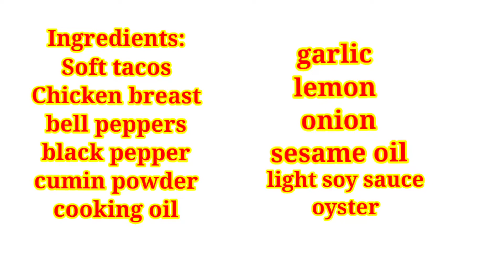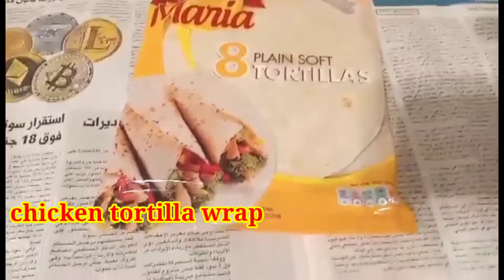Chicken Wraps,Easy and Quick Recipe/Chicken tortilla wrap#yayabethchay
Chicken Wraps,Easy and quick recipe /chicken tortilla try this recipe it is healthy good serve for dinner,lunch and snacks.

chicken wrap
chicken wrap recipe
chicken wraps
chicken
chicken shawarma
shawarma
chicken burrito
chicken cheese wrap
chicken recipe
homemade shawarma
how to make chicken wrap
shawarma bread
arabic shawarma
turkish shawarma
grilled shawarma
shawarma sauce
indian recipes
chicken wraps recipes
food fusion
recipes of the world
tahini sauce
healthy chicken wrap
pita bread
shawarma recipe in urdu
paratha roll
how to make shawarma at home
cooking
shawarma sandwich
ramadan recipes
gyro
how to make chicken wraps
chicken tortilla wrap
chicken roll
healthy recipes
iftar recipe
shawarma recipe in urdu video
crispy chicken wrap
healthy chicken wraps